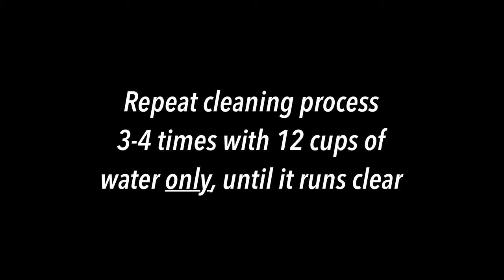Morphy Richards 163005 Pour Over Filter Coffee Machine Self-cleaning Instructions with White Vinegar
Instructions on how to use self-cleaning function of Morphy Richards 163005 pour over filter coffee machine.